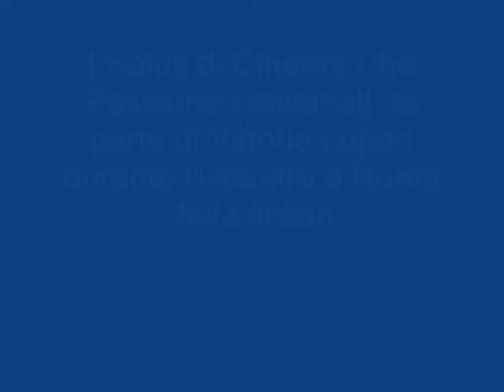CINEMA CHE PASSIONE...SALUTI DA.,,,,,,ALESSANDRA MASTRONARDI!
Aggiungiti anche tu alla pagina Facebook!